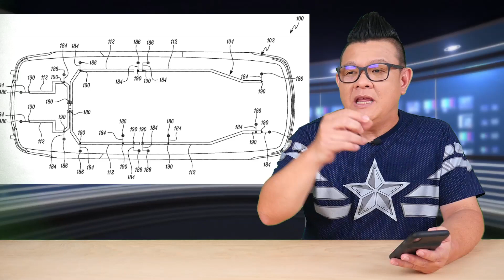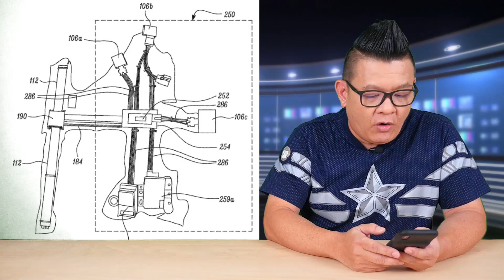Tesla จดสิทธิบัตรวิธีการเดินสายไฟในรถใหม่ ลดความยาวสายไฟจาก 3 กิโลเมตรให้เหลือ 100 เมตร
Elon Musk เคยบอกว่า สายไฟในรถ Tesla Model S ทั้งหมดมีความยาวรวมถึง 3 กิโลเมตร พอมาถึงรุ่น Model 3 พยายามลดความยาวลงมาได้เหลือ 1.5 กิโลเมตร แต่ยังไม่พอ Tesla ตั้งเป้าว่าจะลดความยาวสายไฟให้เหลือแค่ 100 เมตร ในรุ่น Model Y